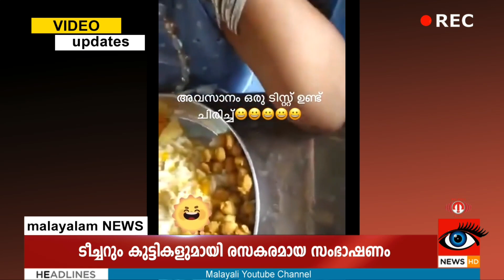ഈ ടീച്ചർ മാസ്സാണ് ...കൂടെ അടിപൊളി കൂട്ടുകാരും...വീഡിയോക്കിടയിൽ ഒരു ട്വിസ്റ്റ് ഉണ്ട്